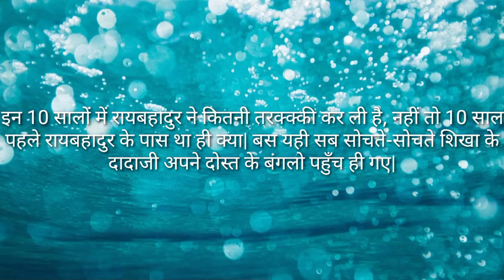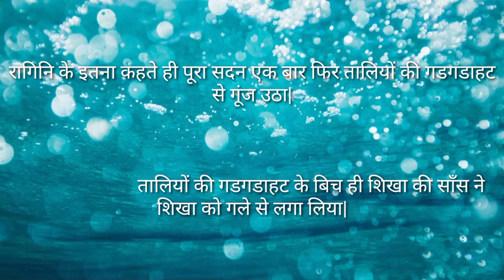ननंद|कमाल कर दिया उसने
माफ़ी मांगने से कोई छोटा नहीं हो जाता